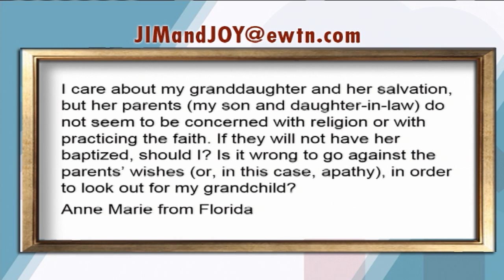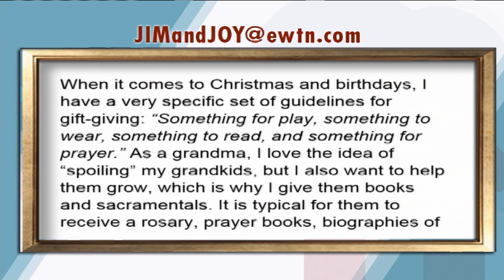At Home With Jim And Joy - 2016-02-08 - Catherine Wiley And Michael La Corte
Members from the Catholic Grandparents Association share ways to keep prayer at heart of your family.